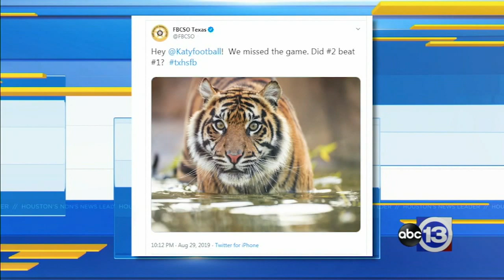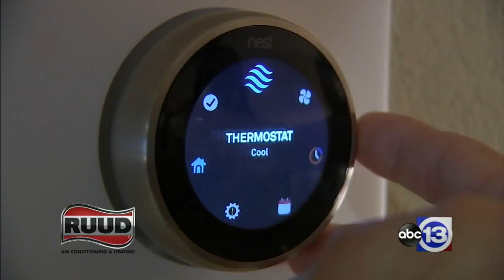Clerk shoots at would-be ATM thieves in robbery-gone-wrong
A clerk opened fire on at least five men who used a stolen pickup truck to smash their way into a Valero in southeast Houston, police say.